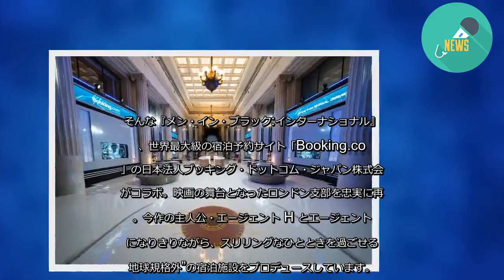「メン・イン・ブラック」の世界観を堪能出来るホテル！ エージェントのチェックイン・エリアなど細部も再現（ガジェット通信） - グノシー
ブラック・スーツとサングラスに身を包み、地球上に生息するエイリアンが犯罪や侵略行為を行わないように監視・取り締まり を任務とする最高機密機関「メン・イン・ブラック」(MIB)。スティーヴン・スピルバーグが製作総指揮を務め 1997年から2012年までウィル・スミスとトミー・リー・ジョーンズのタッグで3作品が製作・公開され、いずれも超大ヒットを記録。人気SFアクションシリーズ待望の最新作『メン・イン・ブラック:インターナショナル』が現在大ヒット上映中です。
そんな『メン・イン・ブラック:インターナショナル』と、世界最大級の宿泊予約サイト「Booking.com」の日本法人ブッキング・ドットコム・ジャパン株式会社がコラボ。映画の舞台となったロンドン支部を忠実に再現。今作の主人公・エージェント H とエージェント M になりきりながら、スリリングなひとときを過ごせる”地球規格外”の宿泊施設をプロデュースしています。
どうですか！この世界観！ メン・イン・ブラックの世界観を踏襲した本施設の予約・宿泊は残念ながらすでに終了していますが、予約ができたラッキーなゲストは、エージェントのチェックイン・エリアをはじめ、ロンドン支部のメインホール、エージェントの秘密の寝室にいたるまで、メン・イン・ブラックの世界観を心ゆくまで堪能。エージェントがエイリアンに対峙するシーンで実際に使用された小道具も展示されているという凝りっぷり。
鬼倍率のはずが、なななんと！ 全世界同時予約の結果、予約者４名の枠を日本人女性が獲得！！ メン・イン・ブラックの世界を堪能したとのこと。
■当選者はどんな人？
MIBファンであり、クリス・ヘムズワーズもテッサ・トンプソンも大好きな女性が見事当選！
舞台を見にロンドンに行く予定があった中で、偶然にも宿泊日が一致したことから応募。
■MIB ロンドンHQの第一印象は？
とにかく「すごい！！」の一言！
なんの変哲もない外観と、中に入った雰囲気が”別世界”でびっくり。
■どこでこの情報を知ったの？
「クリス・ヘムズワーズが私をここに連れてきてくれました:♡:」
クリス・ヘムズワーズファンの友達がTwitterでリツイートしていたのを見て
この情報をゲットし、応募することに。
■Booking.com使用は今回が初めて？
今までBooking.comを使用したことはなかった彼女。
この機会に始めて使用し、こんなにスペシャルな体験ができたことで
「Booking.comの使用を楽しめた？」との問いに「もちろんです！！」と語気強めに回答したとのこと。
こんな神すぎる企画、またやってほしいものですね！
『メン・イン・ブラック:インターナショナル』公開中
―― 面白い未来、探求メディア 『ガジェット通信(GetNews)』